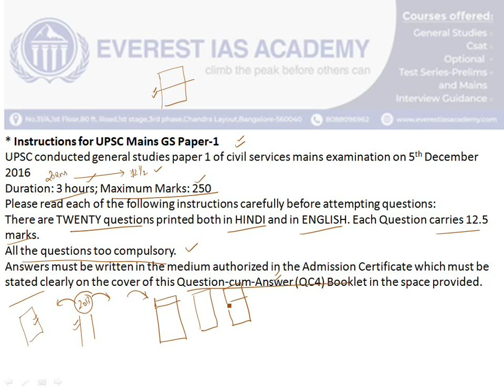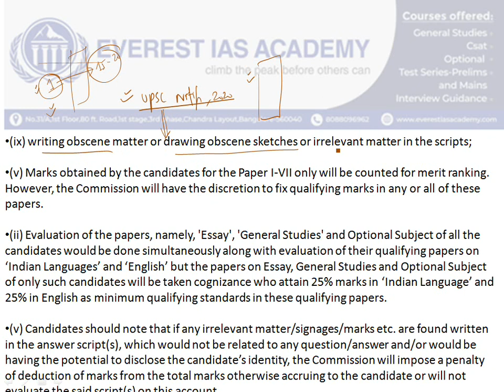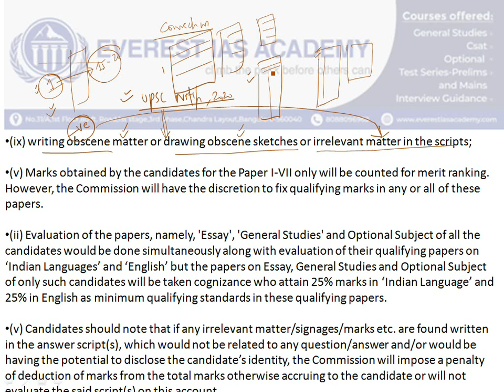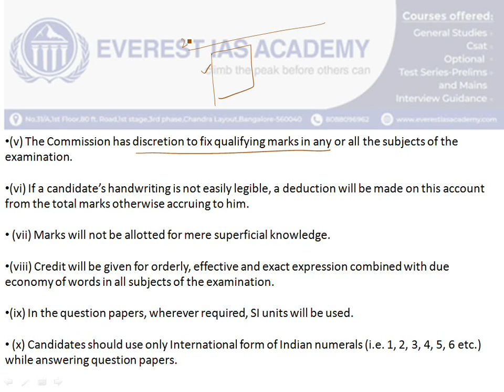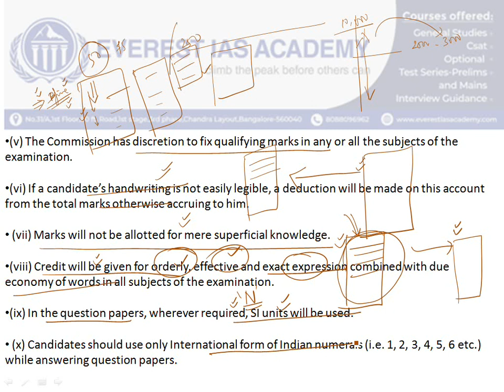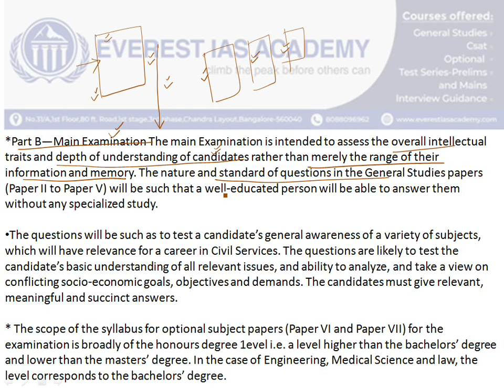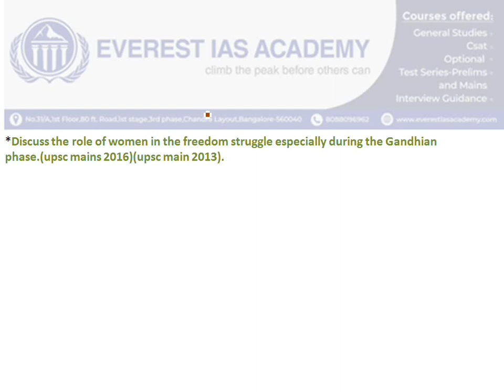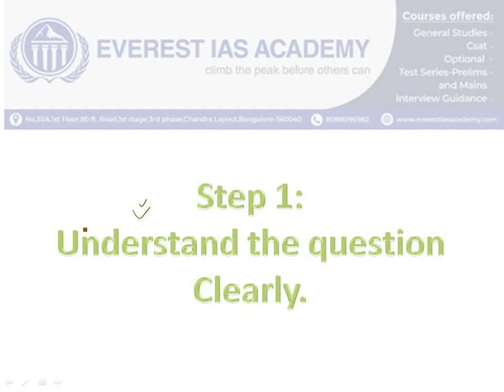How to approach upsc mains answer part 1| IAS Exam | UPSC Latest News | UPSC Official Notification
*In this video we have discussed about the strategy for Upsc mains 2020 exam
to pay online for Map course for Upsc prelims2020
For more updates:
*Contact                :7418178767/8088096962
*Address               :No.31/A,1st Floor,1st Stage,3rd pase,80 feet road,chandra layout,Bangalore-560040.